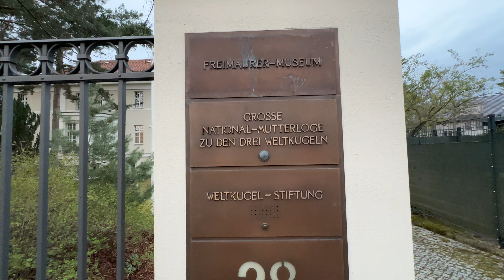Die größte Freimaurerloge Europas! 🤯🔥 (Illuminati in Berlin) ￼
JSix Family ✌️